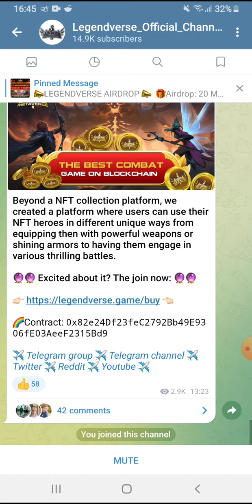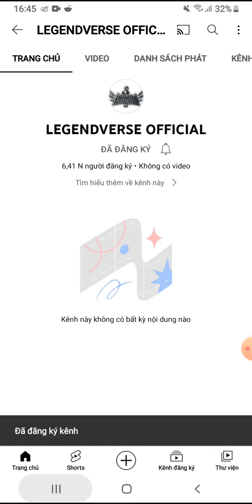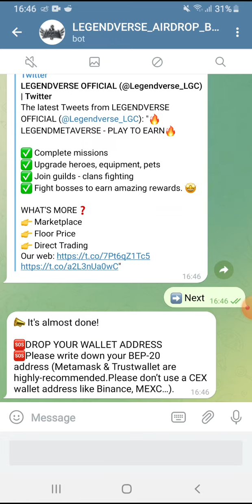Hướng dẫn Airdrop nhận 1000 token LGC, Phân phối trong 72h. Mạng BSC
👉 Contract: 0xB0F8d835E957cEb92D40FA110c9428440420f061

💥 Contract: 0x8890963bBeE090fB958d7eCcC01957fDbd78aF43